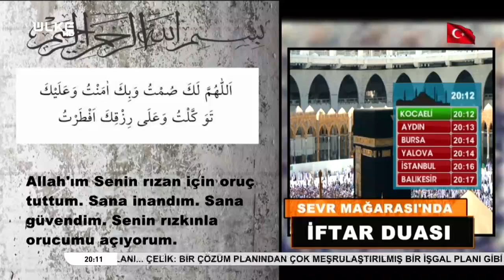Ülke'de Ramazan - Hilmi Türkmen | 10 Mayıs 2019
Bereket, rahmet ve huzur ayının izlenimleri İstanbul sokaklarından ekrana geliyor. Samimi ve sıcak tavırlarıyla izleyicilerin beğenisini toplayan Harun Şen, Ramazan coşkusunu Belediye Çadırlarından ekrana taşıyor.